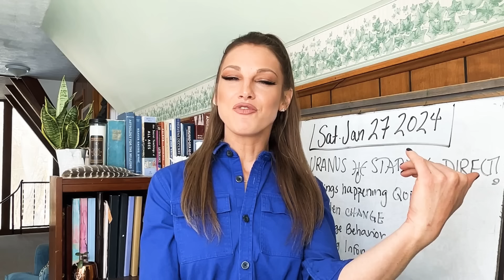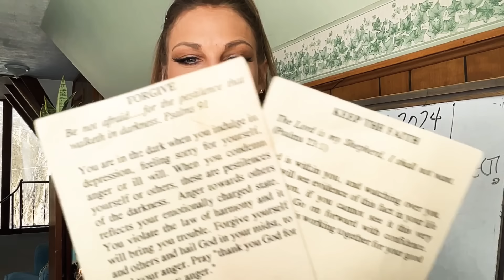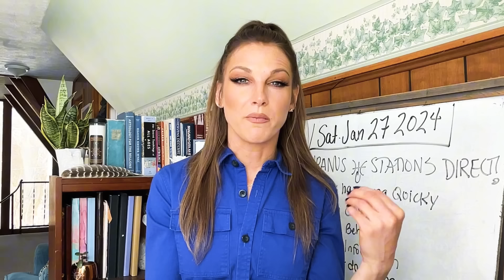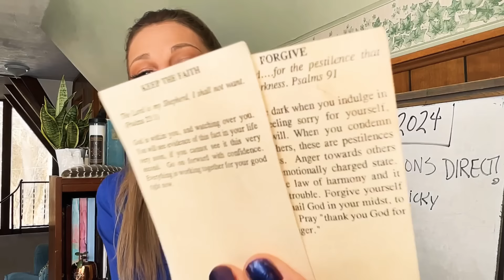URANUS STATIONS DIRECT ⚡⚡⚡ ALL PLANETS NOW DIRECT ➡➡➡ + MERCURY & MARS + VENUS TRINE JUPITER ❗😳 🎬 🌋🌪